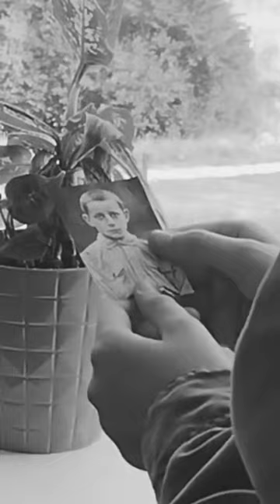PN 8 Region Zachód - drużyna 46 --- Jurek Bitschan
Praca wykonana w ramach konkursu zachodniego 8 edycji konkursu.